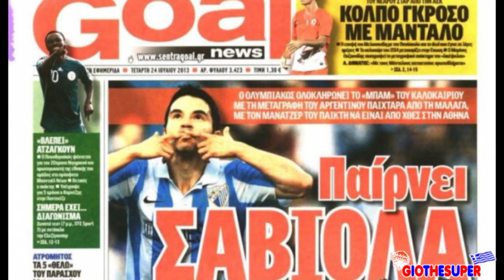Javier Saviola - Welcome To Olympiacos FC | 2013 -2014 HD (giothesuper)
●Εdited by Giothesuper
●Song:Zack Hemsey - Mind Heist (JPro Bass Remix)
●Καλωσηρθες παικτουρα...Welcome to the best club of Greece

Respect my work and don't dislike ;)
Giothesuper Productions©